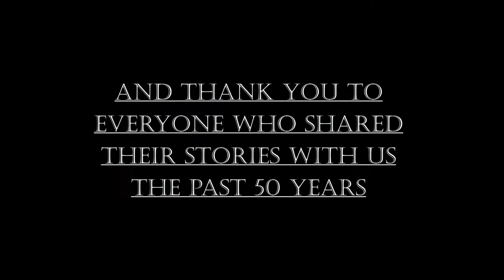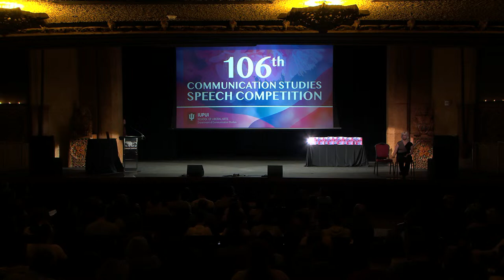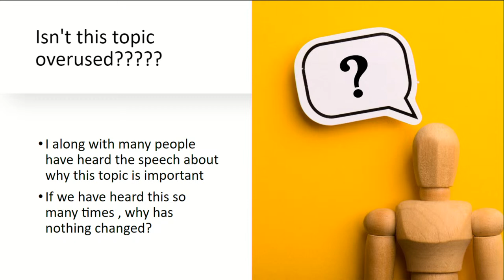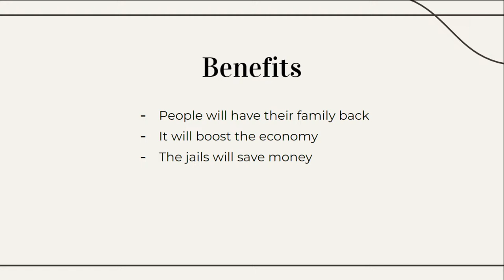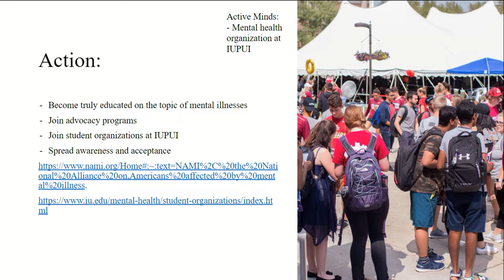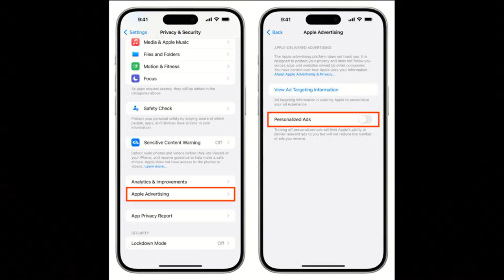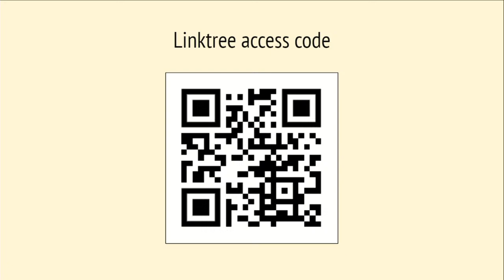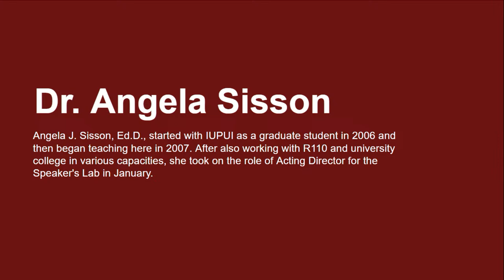106th Communications Studies Speech Competition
Speech Night is designed to give all students the opportunity to apply what they have learned about oral communication, and allows speakers a chance to speak out on topics of importance to them. The Department of Communication faculty have proudly present our students demonstrate students expertise in effective communication. IUPUI Speech Night celebrates all our talented students, past, present, and future.

RECORDED: April 15, 2024 at Madam Walker Theater in Indianapolis, Indiana

CHAPTERS
0:00:00 Countdown